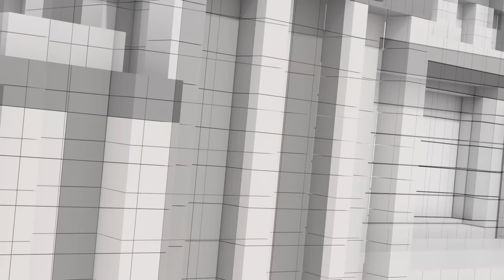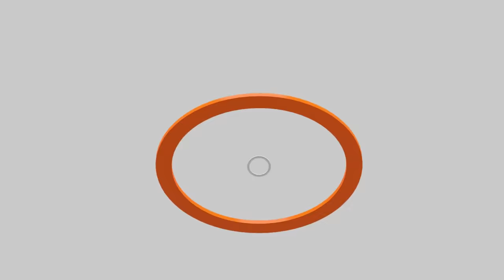คำร้อง 40 สว. ใครสั่ง สั่งทำไม | มติศาลสะเทือนเศรษฐา ? | ทักษิณ บันได 3 ขั้น กับปัญหา | คุยให้คิด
- พิชิต ชื่นบาน ลาออก
- มติ ศาลรัฐธรรมนูญ รับคำร้อง 40 สว. สะเทือนนายกฯ เศรษฐา หรือไม่ อย่างไร ?
- เปิดชื่อ สว. ยื่นศาลรัฐธรรมนูญ
- คำร้อง 40 สว. ใครสั่ง สั่งทำไม หวังผลอะไร ?
- สมมุติฐาน ทักษิณ กับบันได 3 ขั้น และปัญหาที่จะตามมา
- ทางถอย… ถ้าเป้าหมาย คำร้อง 40 สว. คือ ทักษิณ